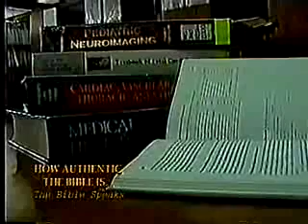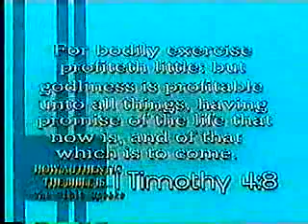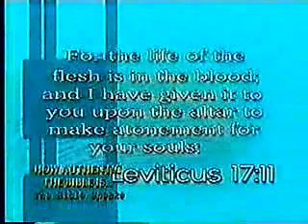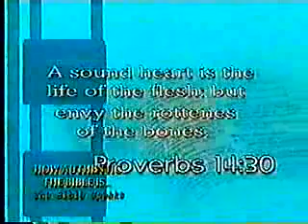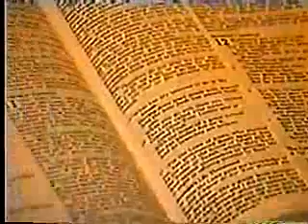HOW AUTHENTIC THE BIBLE IS - Walking Is The Best Exercise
Theres no doubt about it, walking is good for you. Its good for your heart, its good for your lungs, its good for the muscle and bone growth of your children and its good for your feeling of wellbeing! Strong scientific evidence now supports the many benefits to health of regular walking. But let us study in this episode what the Bible says about the health benefits of walking that will prove once again the authenticity of the Bible.